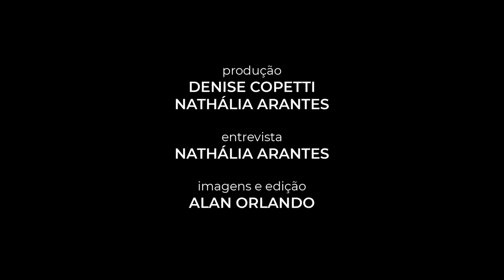Literatura beat, história silenciada e histórias não contadas - com Eduardo Bueno (Peninha)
TV OVO na Feira do Livro  de Santa Maria 2022!